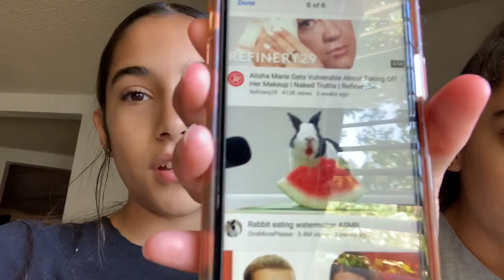our pets tried asmr...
we literally have a mini dinosaur who likes strawberries in our house... sorry about the background noise we tried:) hope you enjoyed